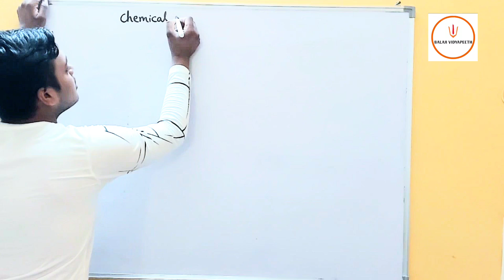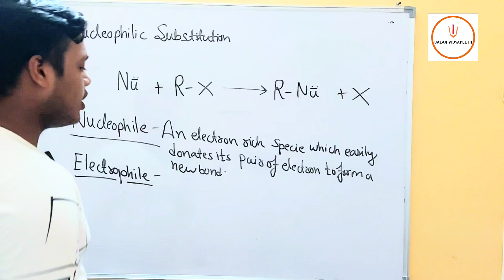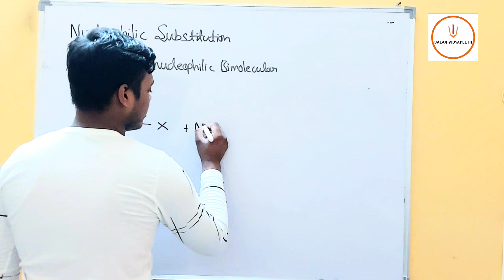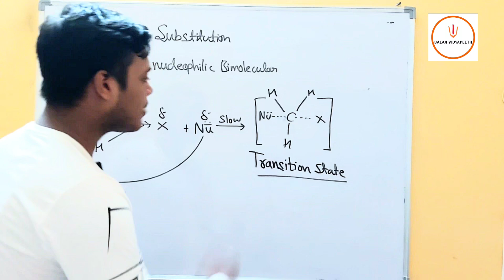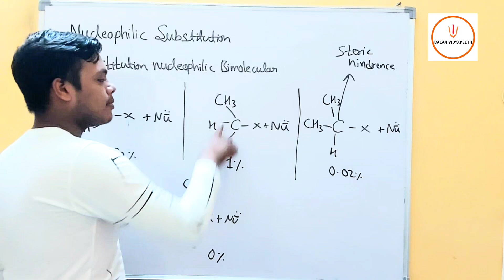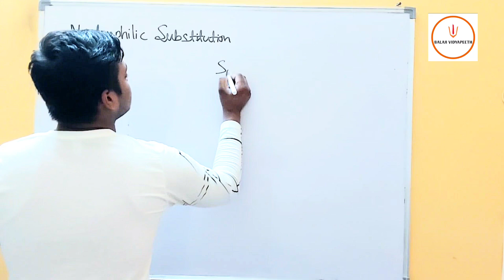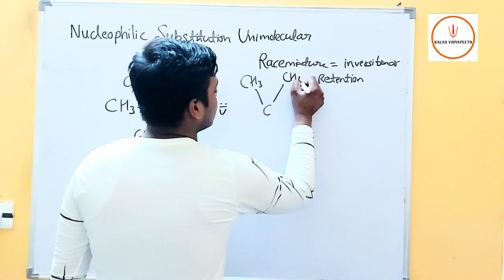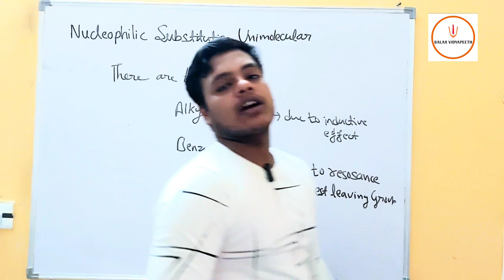Chemical Properties of Haloalkanes and Haloarenes/Nucleophilic Substitution Sn1 and Sn2 reaction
**Title: Chemical Properties of Haloalkanes And Haloarenes | Nucleophilic Substitution (SN1 and SN2) Reactions**

**Description:**

Welcome to our comprehensive guide on the **Chemical Properties of Haloalkanes and Haloarenes**! In this video, we delve into the fascinating world of haloalkanes and haloarenes, exploring their unique chemical properties and reactions.

1. **Introduction to Haloalkanes and Haloarenes**: Understand the basic structure and classification of these important organic compounds.
2. **Chemical Properties**: Discover the distinct chemical properties that make haloalkanes and haloarenes unique.
3. **Nucleophilic Substitution Reactions**:
   - **SN1 Mechanism**: Learn about the unimolecular nucleophilic substitution mechanism, its kinetics, and examples.
   - **SN2 Mechanism**: Explore the bimolecular nucleophilic substitution mechanism, its kinetics, and examples.
4. **Comparison of SN1 and SN2 Reactions**: Analyze the differences between SN1 and SN2 reactions, including factors affecting the rate and outcome of these reactions.

**Why Watch?**
- Clear and concise explanations suitable for students, educators, and chemistry enthusiasts.
- Visual aids and reaction mechanisms to enhance understanding.
- Practical examples to connect theory with real-world applications.

Whether you're preparing for exams, enhancing your chemistry knowledge, or simply curious about organic reactions, this video has something for you!

**Chapters:**
0:00 - Introduction
1:45 - Structure and Classification of Haloalkanes and Haloarenes
4:30 - Chemical Properties
8:15 - Nucleophilic Substitution Reactions Overview
10:00 - SN1 Reaction Mechanism
14:30 - SN2 Reaction Mechanism
18:50 - Comparison of SN1 and SN2 Reactions
23:00 - Summary and Key Takeaways